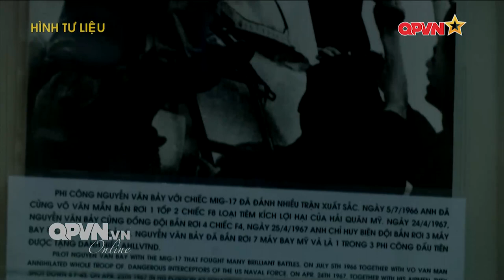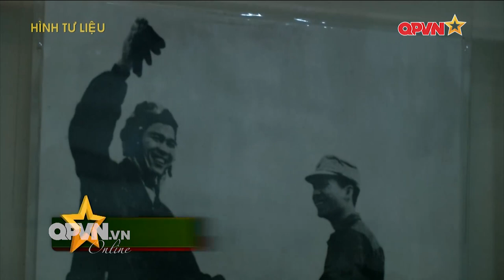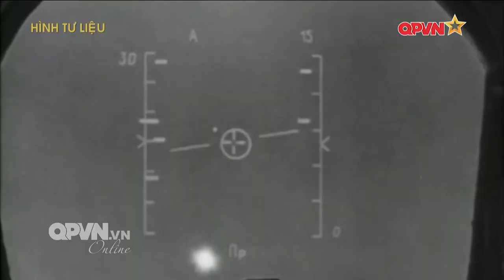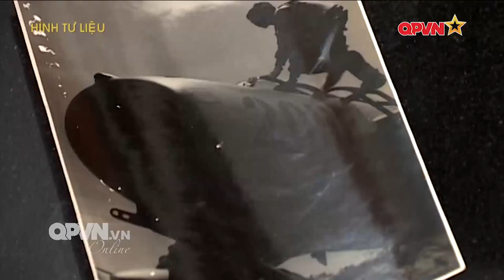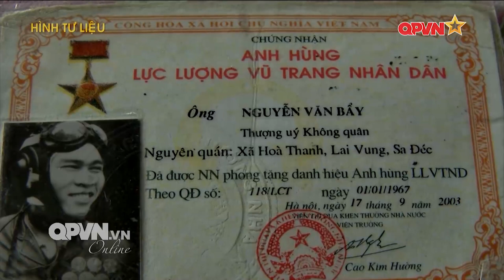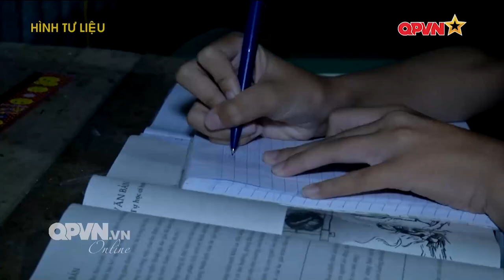Huyền thoại phi công "Anh hùng chân đất" Nguyễn Văn Bảy!